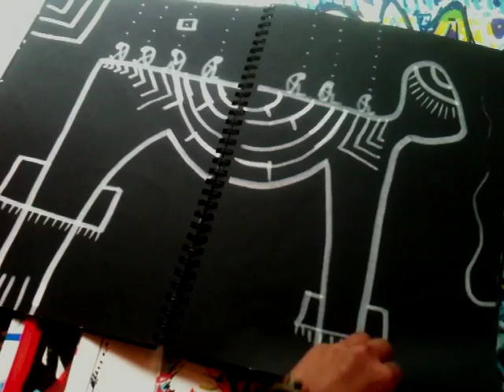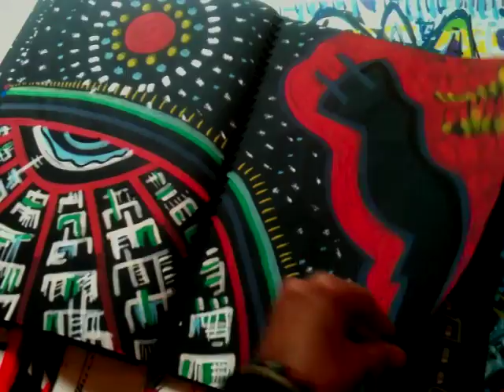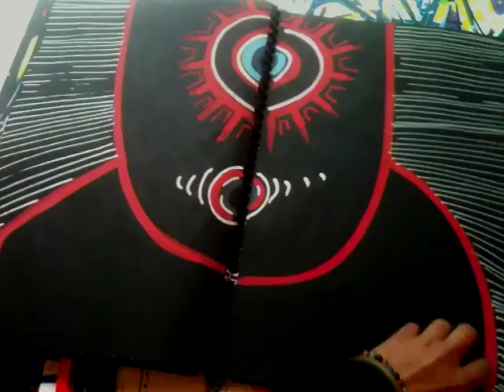Atelier BODO @ 59Rivoli Paris